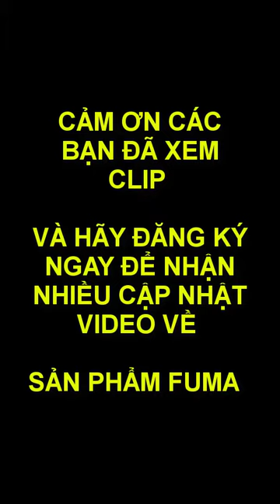Hướng dẫn lắp đặt và sử dụng máy cắt băng keo tự động ZCUT 5 FUMA với cảm biến tự xoay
Tư vấn mua hàng: Mr.Khang 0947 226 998

Lý do nên chọn máy cắt băng keo tự động ZCUT-5 ?
Lý do bạn nên chọn máy cắt băng keo tự động ZCUT-5 là bởi vì:
o   Tính chất công việc sản xuất của bạn phù hợp với máy cắt đĩa xoay
o   Bạn vừa hay sử dụng loại băng keo size 30mm MAX mà lại hay đổi sang sử dụng loại máy cắt băng keo mạnh, nhỏ và dài, cụ thể là loại 5~7mm, trong khi nhiều cảm biến quang lại không soi tới được.
o   Máy cắt băng keo ZCUT-5 có một chức năng THIẾT LẬP SỐ LƯỢNG ĐOẠN BĂNG KEO THEO Ý MUỐN
Cụ thể là: Bạn không muốn phụ thuộc vào cảm biến, vì băng keo mỏng mảnh, trong khi cảm biến quang không làm việc thì máy cắt sẽ chạy liên tục, dẫn tới băng keo trên đĩa quay sẽ bị trùng điệp và đề trồng lên nhau, vì vậy mình cần phải thiết lập chế độ SỐ LƯỢNG THEO Ý MUỐN. Cụ thể thao tác như sau:
Bước 1: TẮT NGUỒN MÁY
Bước 2: Tay trái giữ chặt nút bấm trên đĩa xoay, tay phải  bật nguồn ON/OFF
Bước 3: Khi đèn báo trên đỉnh đĩa sáng, buông 2 tay
Bước 4: Ở trạng thái đèn đứng, chúng ta bấm từng nhát trên đèn đĩa xoay, mỗi tiếng “Bíp” tương đương với 1 đoạn băng keo… Cho tới đoạn cuối cùng ta giữ nút trên đĩa xoay, tiếng ‘Bíp” kéo dài.
Bước 5: Thiết lập xong. Lúc này cứ mỗi lần bấm nút trên đỉnh đĩa xoay, thì máy sẽ cắt và nhả đúng số lượng băng keo như ta đã thiết lập.